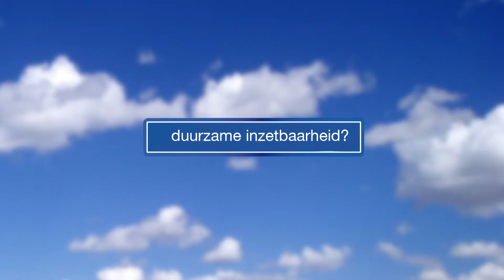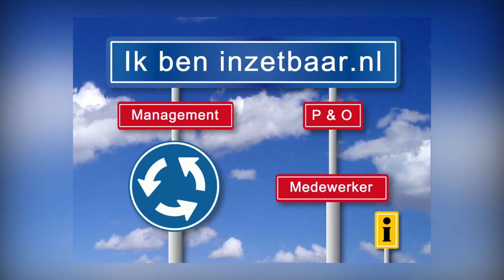Ik ben inzetbaar.nl (Salesvideo 2)